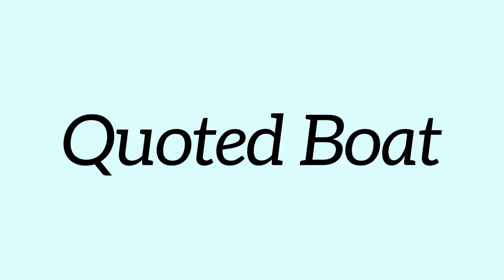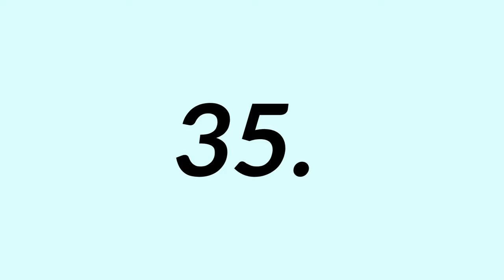Unique Facebook Page Name Ideas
Hello guys !!
Here you will find the unique , best and aesthetic names ideas for your facebook page. Hope you like and sahre.